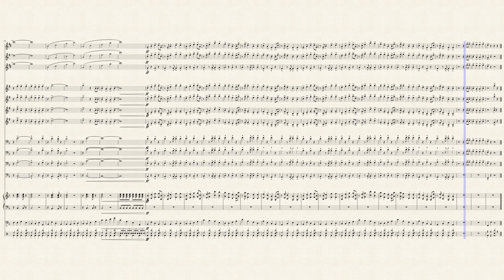Another Day of Sun for Beginning-Intermediate Big Band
This is my arrangement of the song from La La Land. I teach high school band, so I arranged it with those players in mind. Changed the modulation and took some liberties obviously. Limited technical demands and range, so if you'd like to perform a copy of the score and parts just ask!